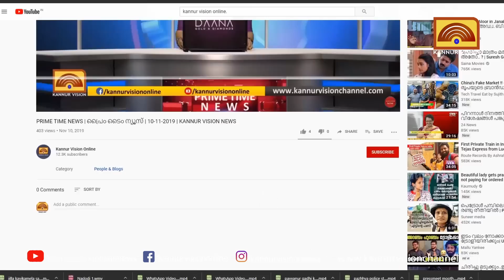വെള്ളത്തിൽ മുങ്ങി മുഴപ്പിലങ്ങാട് . നിരവധി കുടുംബങ്ങളെ മാറ്റി.